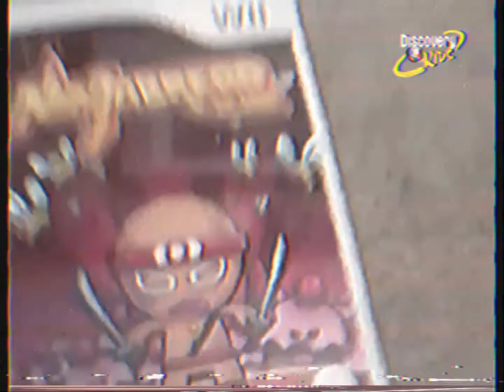Super Mario Logan on Discovery kids USA January 13, 2008 (totally real and rare)